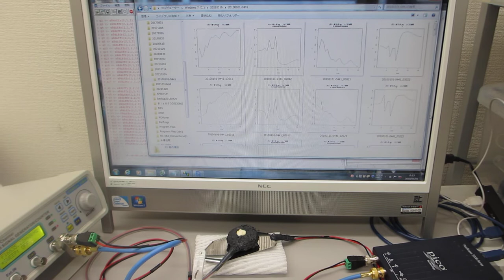超音波プローブ（発振型、測定型、共振型、非線形型）の製造技術